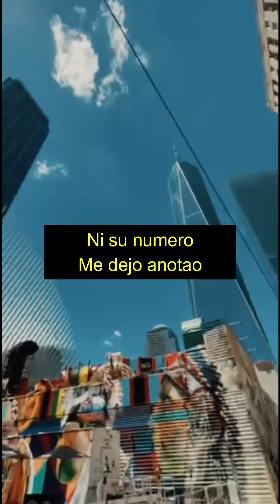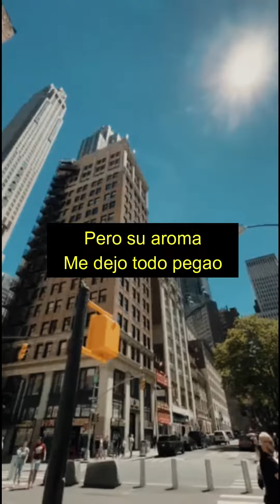Estoy Perdido - ZaRaTe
La verdad ya extrañaba hacer este tipo de publicaciones anunciando y presentando mi nueva cancion❣️
Hoy les presento:

Es algo totalmente distinto a todo lo que he hecho pero con las mismas ganas❣️

Sino sacaba música es que me encontraba en un bloqueo creativo pero creo que pude salir muy bien de él❣️

Espero les guste mucho y me ayuden reaccionando y compartiendo❤️❤️